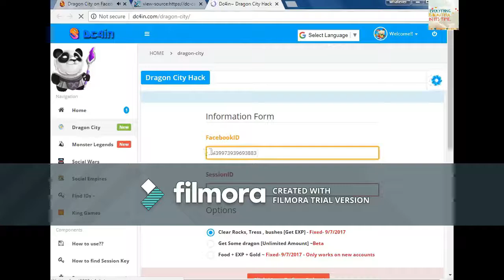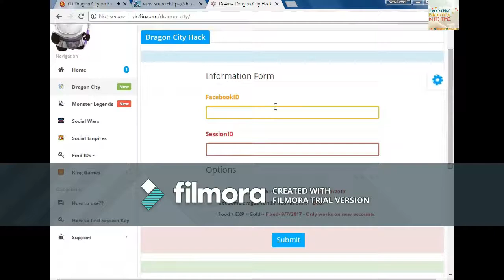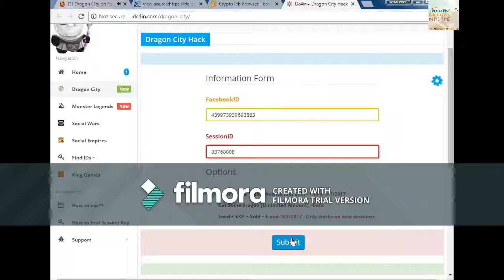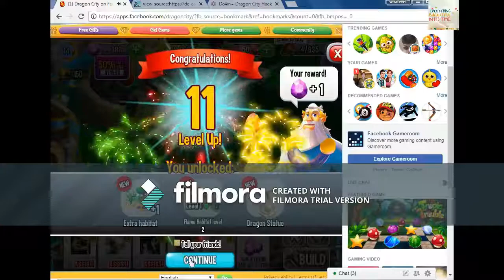How To Hack Dragon City Xp levels 100% Working On Pc 2019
Hello friends